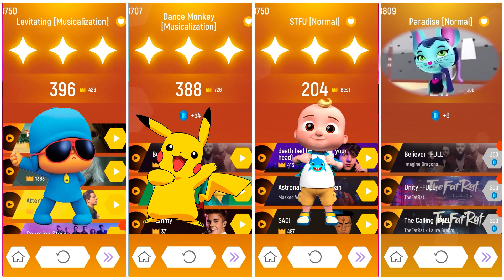Baby Shark 🆚 Gummy Bear 🆚 Cocomelon 🆚 Sheriff Labrador. 🎶 Who Is True?